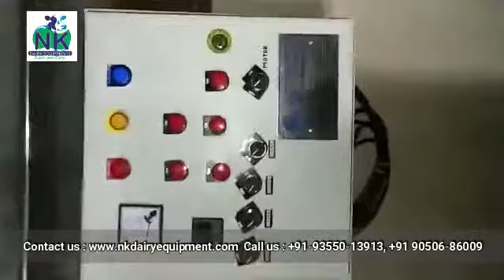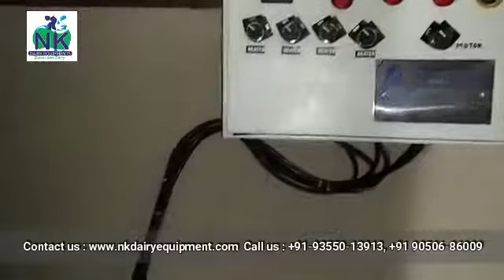Butter Plant Manufacturing By NK Dairy Equipments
​​NK DAIRY EQUIPMENTS has been certified with ISO:9001:2015 quality management that​​ is  engaged in manufacturing,  exporting and supplying of high quality Dairy Equipment,such as Milk Analyser,Milking Machine,  Bulk Milk Cooler,  Cheese Press, Khoya Making Machine, Gerber Centrifuge,Cream Separator, Butter Churns, Lassi Making Machine, Curd Making Machine, Dairy Farm Equipment and many more.
1. We are providing the high quality dairy equipment.

2. Our all equipment are verified and tested by qualified technocrats with an engineering background.

​3.     We are exporting in USA, UK, Canada, Sri Lanka, South Africa, Nepal, Bhutan and many more.
4.    We are also dealing with Cooperative and Private society of INDIA.

Along with this mail, we have enclosed brochure, about our company. After going through these information sources, you will be able to know that we are providing in diversified products. All our products have different attributes that helps you to gain success in the market.  We are growing consistently in leaps and bounds in the industry and simply aim at meeting a single objective i.e. attaining complete customer satisfaction.

We hope that our prices will meet your approval and looking forward to receive your valuable order at an early date.

Should you require any further assistance, please do not hesitate to contact ourselves.

Assuring you of our best attention at all time.

Thanks & Regards,